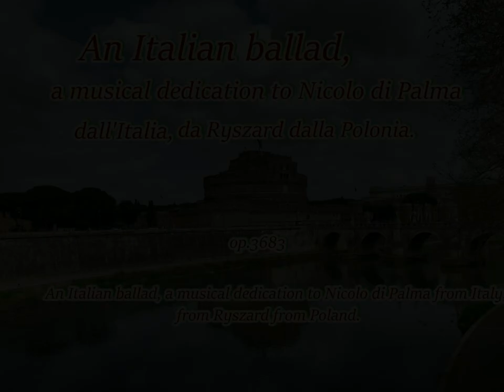An Italian ballad, a musical dedication to Nicolo di Palma from Italy, from Ryszard - op.3683